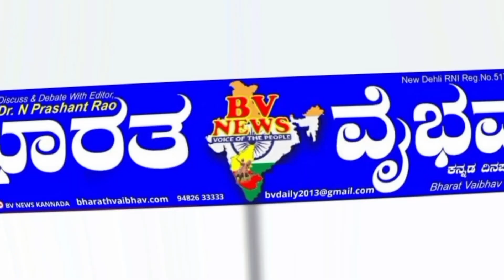ಸಂಡೂರು|ಮತ್ತಾಜನಹಳ್ಳಿ & ಶೇಲಿಯಪ್ಪನಹಳ್ಳಿ ಗ್ರಾಮಗಳಲ್ಲಿ ಕೆಆರ್‌ಪಿಪಿ ಅಭ್ಯರ್ಥಿ ಕೆ.ಎಸ್.ದಿವಾಕರ್ ಚುನಾವಣಾ ಪ್ರಚಾರ